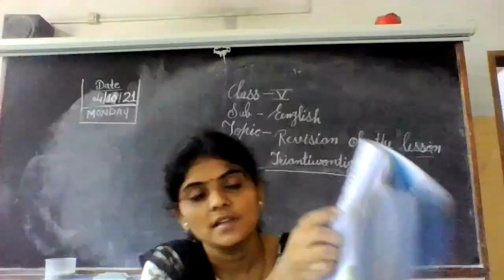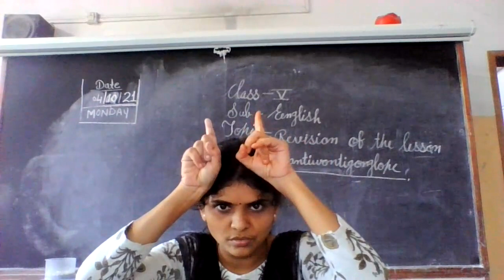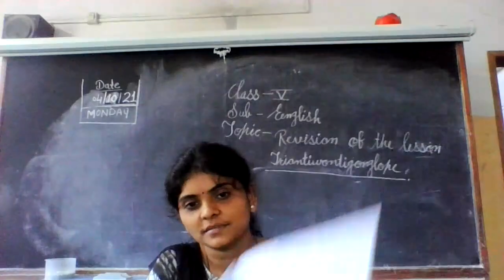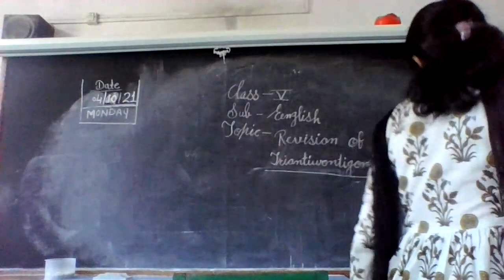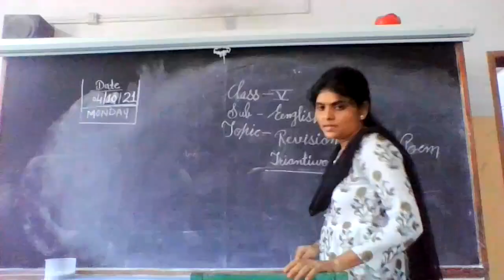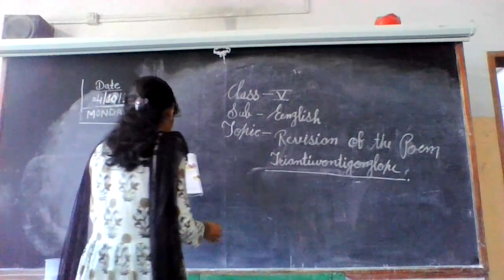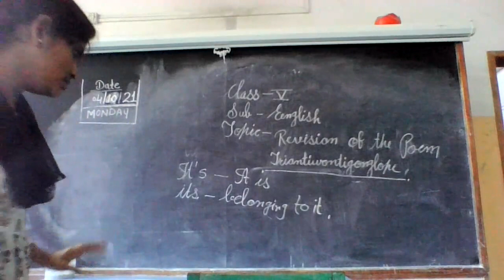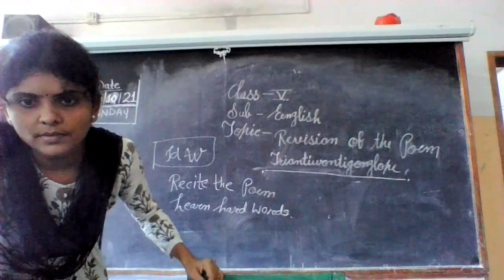STATE BOARD Std 5 English